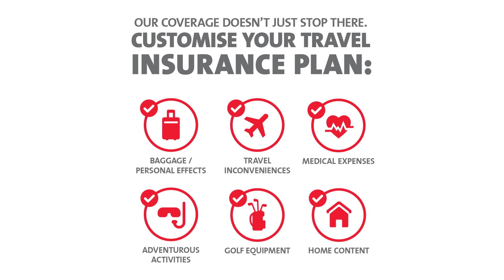BREAKING NEWS: 3 Friends Caught On Camera